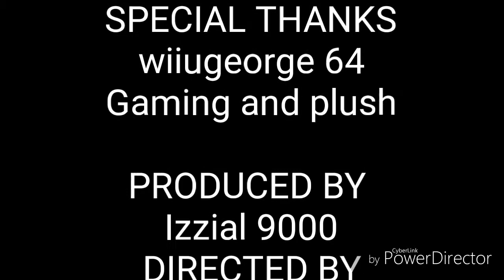Mayor's Izzi Addictions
Mayor has a bad life style. Mario and Luigi help him.